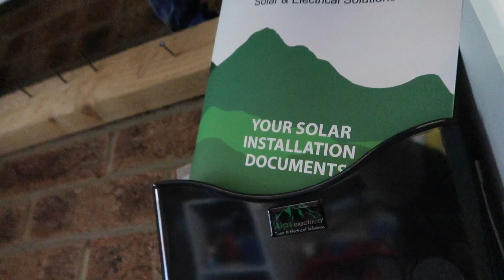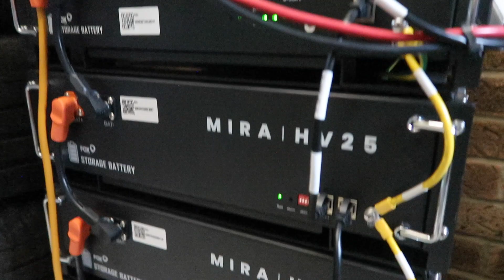Solar Installation Video Of A 7.2 KW system with FOX ESS 6KW inverter and 10kWh of Battery Storage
This is a solar installation video. We are Alps Electrical, a solar installation business based in the North-East.

In this video, we install 16 x 450w JA Solar panels with a total array of 7,200w, alongside a 6KW FOX ESS inverter with a total battery storage capacity of 10kWh at a home in Darlington, North-East.

Octopus offers the very best tariffs for solar and EV chargers.